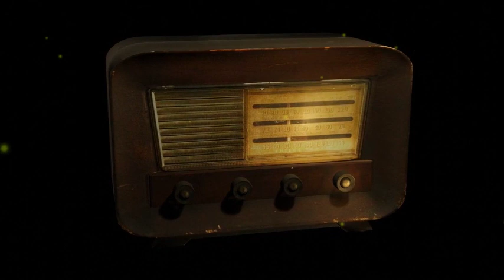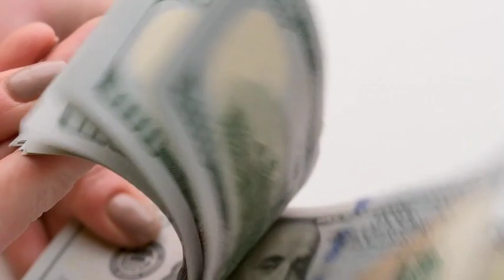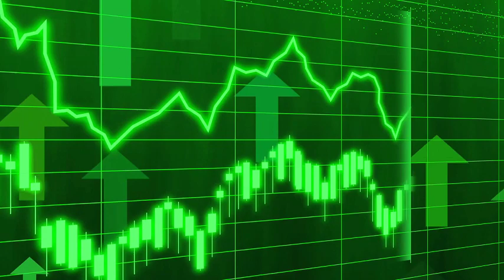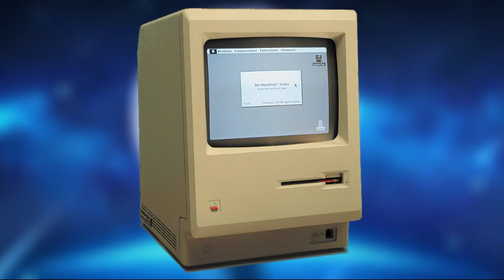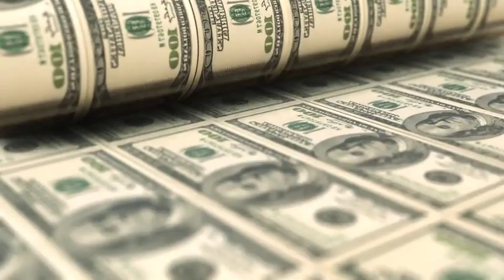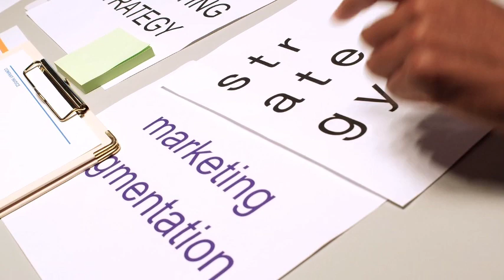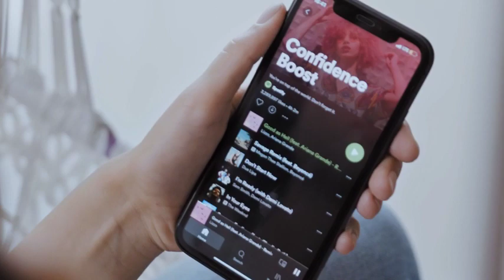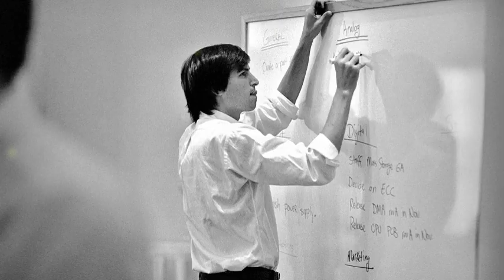The Adopted Son, Lost Genius: The Rise of Steve Jobs and Apple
Discover the captivating story of Steve Jobs and the rise of Apple in this video. Learn about the remarkable journey of this great man who created one of the most significant brands in history. Immerse yourself in historical facts, motivational narratives, and inspiring moments that will make your journey through the world of branding and success unforgettable.